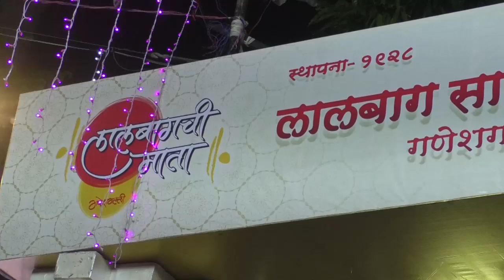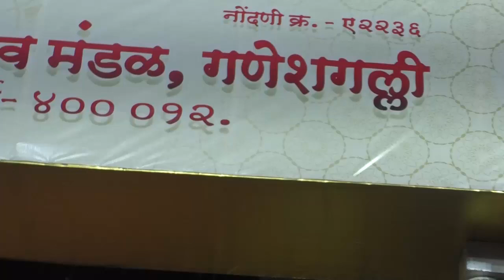Orry’s friend actor LIZAA SINGH seek blessings from Lalbagh GANESH GALI cha devi maa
Orry’s friend actor LIZAA SINGH seek blessings from Lalbagh GANESH GALI cha devi ma